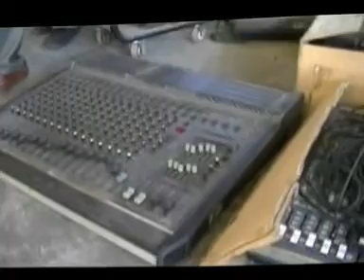Affaire Moindzaza M'boini: division BB-JAZZ